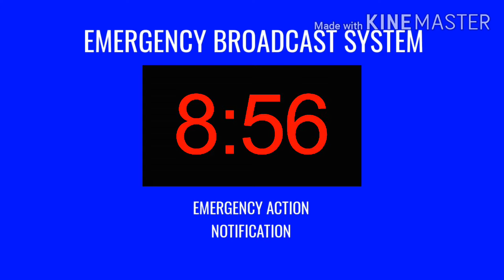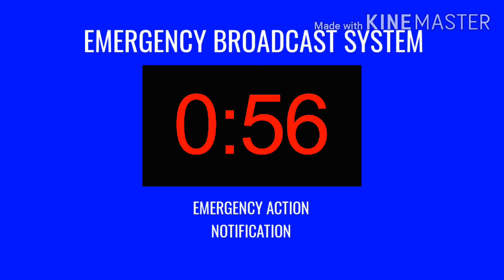Mini Eas scenario - Nuclear Attack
***LOUD VOLUME WARNING***